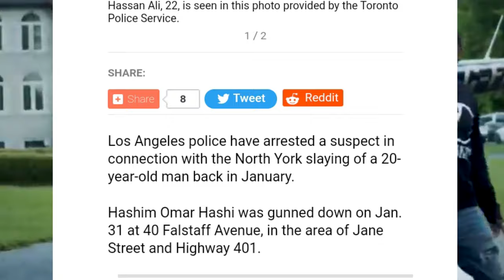Toronto Rapper Top 5 Arrested In La After Being On The Run For Months / & More Guttzy News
The race is over and now the real show starts...
If you want more never before seen top5 content